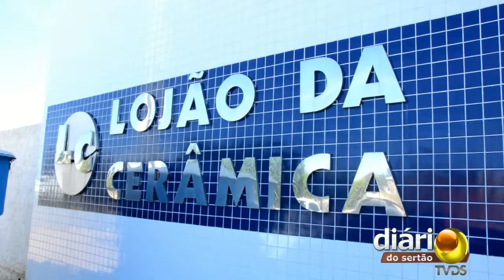Grupo Barbosa em Pombal